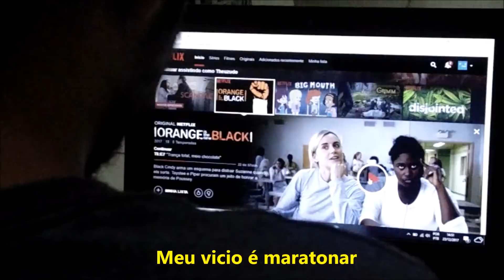AGORA VAI SENTAR | PARÓDIA ft Dinah Moraes (MCs Jhowzinho & Kadinho)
Muito obrigado Dinah Moraes por participar desse vídeo ;D

Me sigam no instagram: @Matheuszudo

Compartilhem ;D